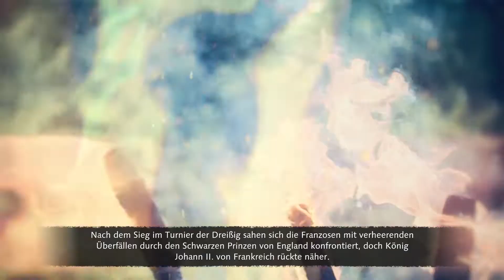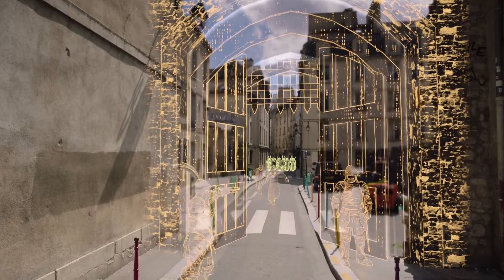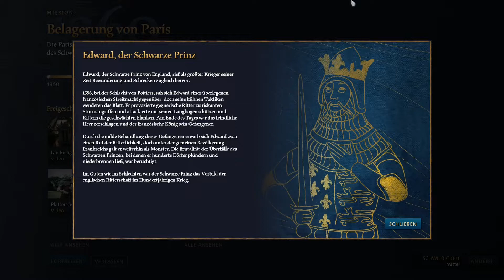AGE OF EMPIRES IV 🏰 016: Die Belagerung von Paris ⛪ // Der hundertjährige Krieg [Deutsch/German]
Mit Age of Empires IV kehrt eines der beliebtesten Echtzeit-Strategiespiele zurück und versetzt dich in den Mittelpunkt epischer historischer Schlachten, die die Welt geprägt haben.

Erleben Sie in Age of Empires IV, dem glanzvollen neuesten Teil der beliebten Echtzeitstrategie-Reihe, epische historische Schlachten, die die Welt geprägt haben. Mit altbewährten, aber auch innovativen neuen Möglichkeiten, Ihr Imperium in gestochen scharfen 4K über weite Landstriche hinweg auszubreiten, erneuert Age of Empires IV die Echtzeitstrategie für eine neue Generation.

Geschichte hautnah – an den lebendigen, historischen Schauplätzen von acht abwechslungsreichen Zivilisationen aus aller Welt, von den Engländern über die Chinesen bis hin zum Delhi-Sultanat wird die Vergangenheit bei Ihrem Streben nach dem Sieg erfahrbar. Errichten Sie Städte, verwalten Sie Rohstoffe und ziehen Sie mit Ihren Truppen zu Wasser und zu Land in die Schlacht – in vier Kampagnen mit 35 Missionen, die sich über mehr als 500 Jahre Geschichte vom Dunklen Zeitalter bis hin zur Renaissance erstrecken.

Wählen Sie Ihren Weg zum Ruhm mit historischen Persönlichkeiten – erleben Sie die Abenteuer von Johanna von Orléans bei ihrem Kampf gegen die Engländer oder befehligen Sie als Dschingis Khan die mächtigen mongolischen Horden, um sich ganz Asien Untertan zu machen. Sie haben die Wahl, und jede Ihrer Entscheidungen wird über den Verlauf der Geschichte entscheiden.

Passen Sie Ihr Spiel mit Mods an – ab 2022 können Sie das Spiel mit Tools für benutzererstellte Inhalte ganz Ihren Vorstellungen anpassen.

Sie gegen den Rest der Welt – online können Sie im Mehrspielermodus mit bis zu 7 Freunden in PvP- und PvE-Modi an Wettkämpfen teilnehmen, Bündnisse eingehen oder einfach nur anderen zusehen.

Age für alle – im Tutorialsystem erlernen neue Spieler in Age of Empires IV die Grundlagen der Echtzeitstrategie und im Geschichtsmodus für die Kampagne können auch Anfänger schnell Erfolge feiern. Doch auch Veteranen der Spielreihe sind gefordert, um die neuen Spielmechaniken, Strategien und Kampftaktiken zu meistern.

Titel: Age of Empires IV
Genre: Echtzeitstrategie
Entwickler: Relic Entertainment, World's Edge
Publisher: Xbox Game Studios